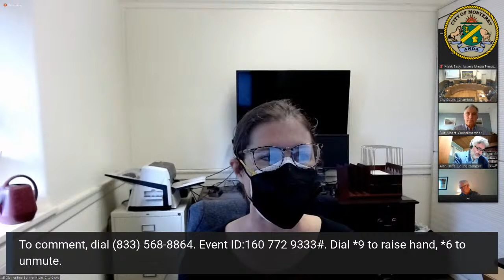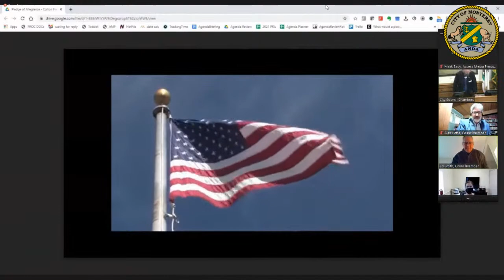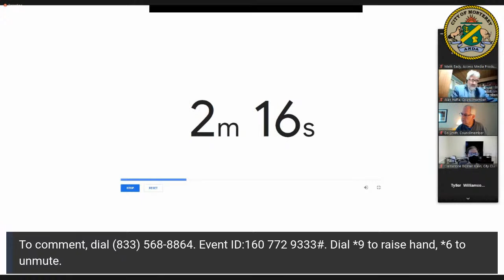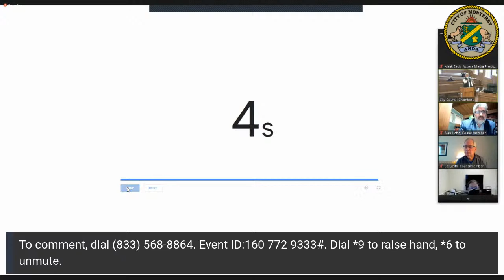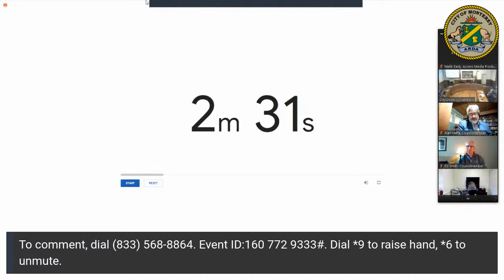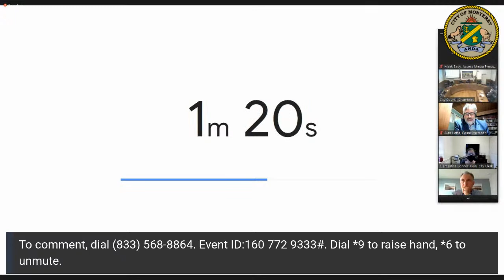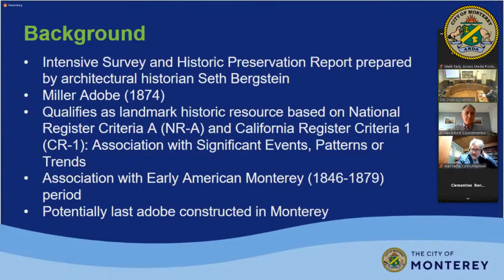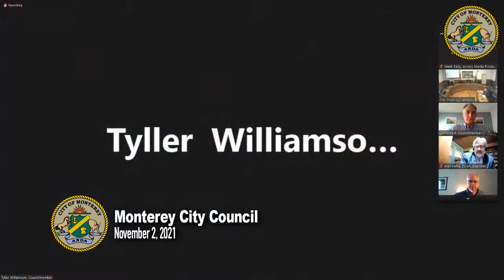Monterey City Council // November 2, 2021